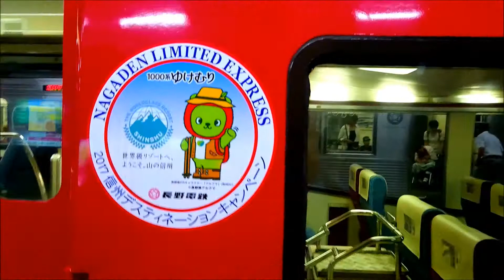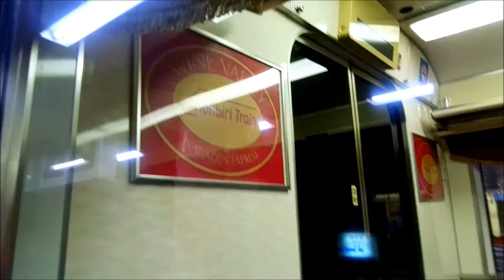他の車両とは区別している、長野電鉄｢ゆけむり～のんびり～(北信濃ワインバレー列車)｣号。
毎週土曜日に運転しているワイン列車ですが、以前撮影した時はワイン樽が置いてあって車内装飾は無かったですが、何時の間にか、座席のヘッドカバー、窓上部の飾りなど、他の車両とは区別をする様になっていまいた。
なお撮影日の8月5日(土)は、1000系｢ゆけむり｣S2編成が運用に就いていました。